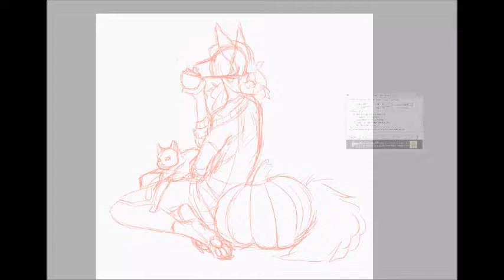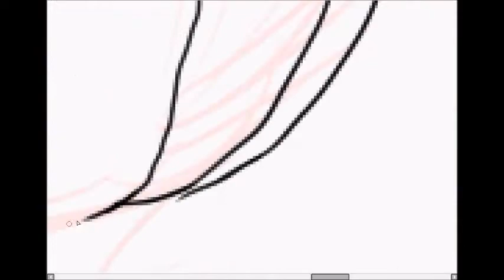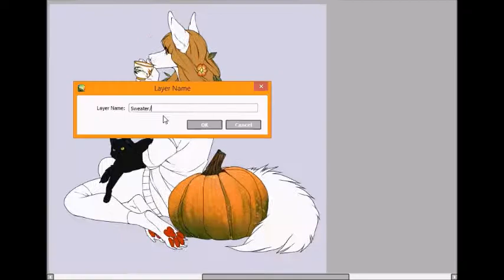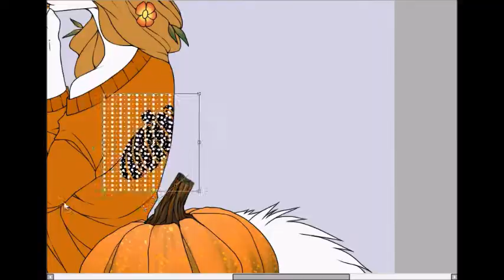Casanova Howloween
Casanova's pose for the Howloween Pose Swap Event on the Wolfhome forums.

Tools:
Art- Wacom Intuos Manga Pen & Touch Small, Paint Tool SAI
Recording- Hypercam and Windows Movie Maker